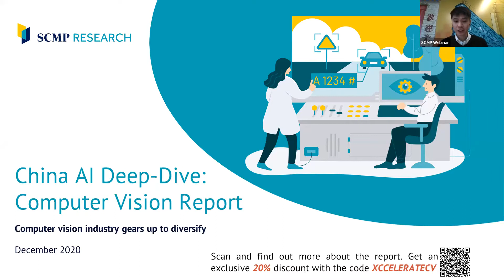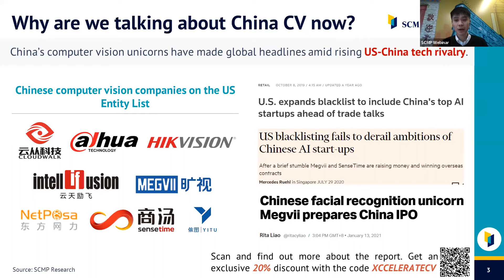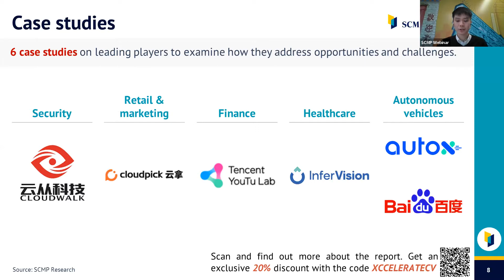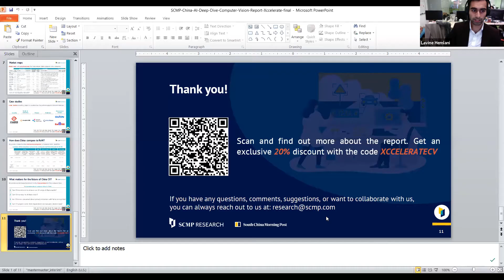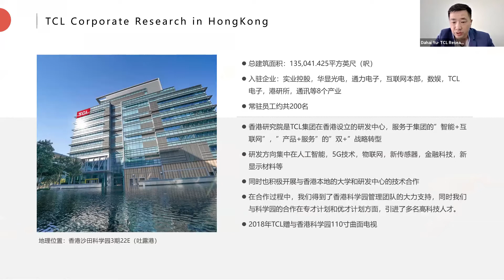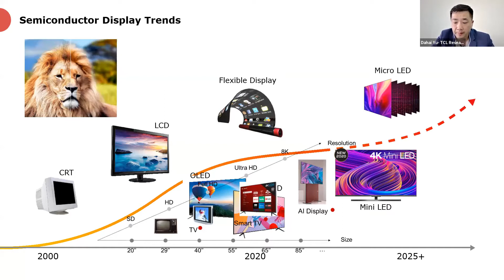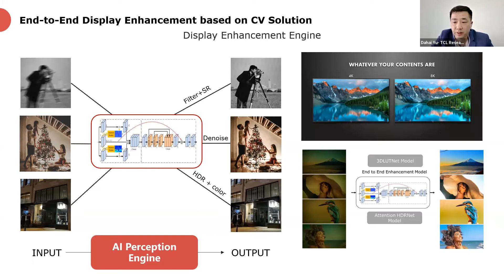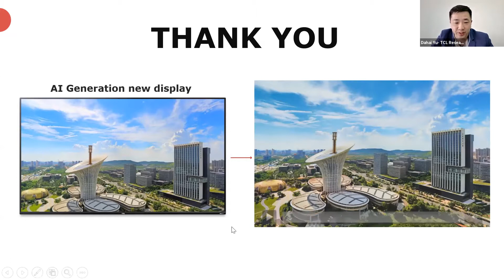China AI Deep-Dive:Computer Vision | AI Society X SCMP X Xccelerate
A comprehensive report on China’s 🚀Ai industry and the state of ComputerVision 🚀
我地專誠邀請咗幾位#人工智能  (A.I)及電腦視覺 (CV) 💎業界翹楚💎，以不同角度與你一齊探討行內關鍵情報!

► 留意我哋最新嘅科技資訊 Read the latest technology trend

➤ Michael Xu － 南華早報 China AI Deep-Dive: Computer Vision第一作者
➤ Dr. Yu, 著名人工智能學者；General Manager & A.I Director, TCL Corporate Research
➤ Sidhant Gupta, 健力士世界記錄保持者，the Vayu Project, Clearbot 及Open Ocean Camera創始人
➤ Lavine Hemlani － 香港人工智能協會副主席；Xccelerate 創始人及CEO